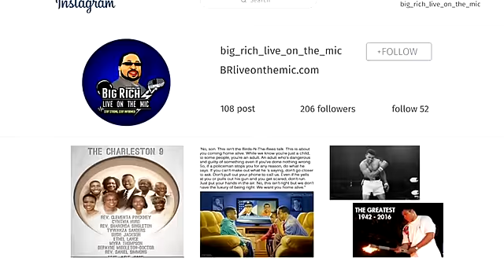22nd Big Rich Live | Colin Kapernick and the outrage | From a Vets perspective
Welcome back to the Big Rich Live on the Mic radio show, this episode I answer the many emails in reference to Colin Kapernick and the outrage from a Veterans prospective. Join the conversation